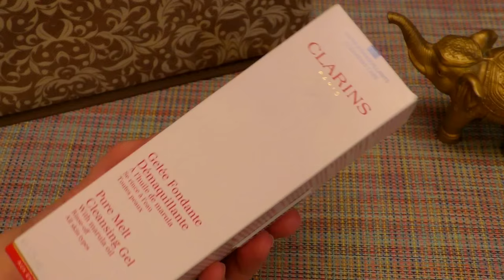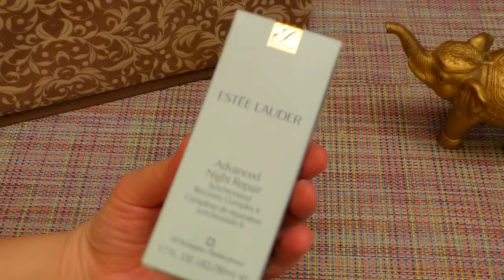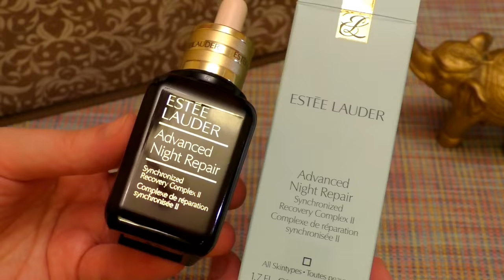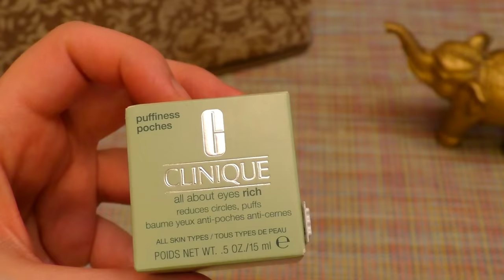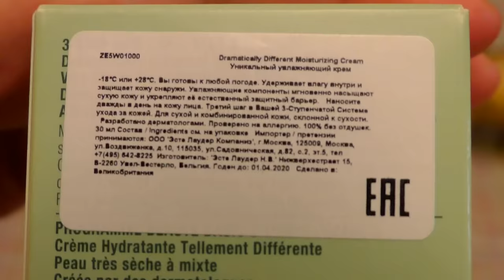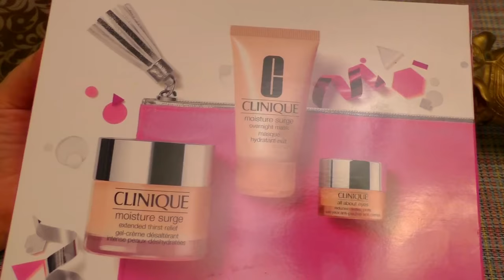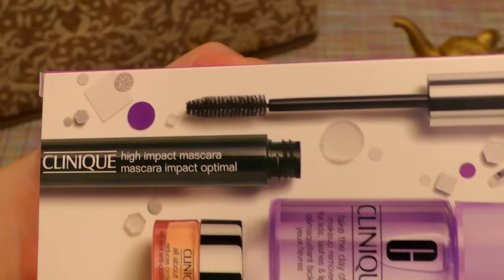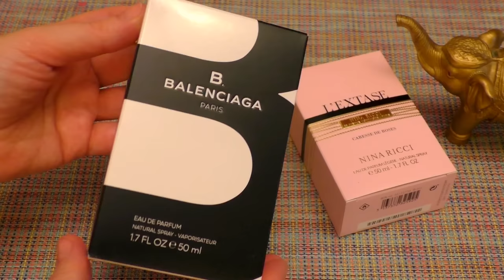ПОКУПКИ ЛЮКСА: Уход и Ароматы🌹CLINIQUE, Estee lauder, CLARINS, Nina RICCI* ИДЕИ ПОДАРКОВ[JANNA FET]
Все приобретено в магазине ЛЕТУАЛЬ
С уважением к Вам, Жанна Фетисова.